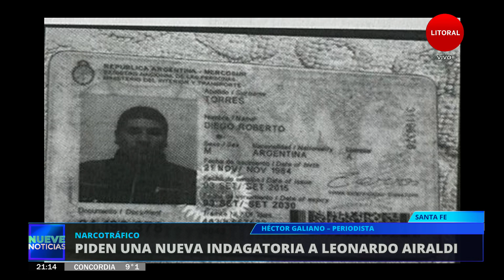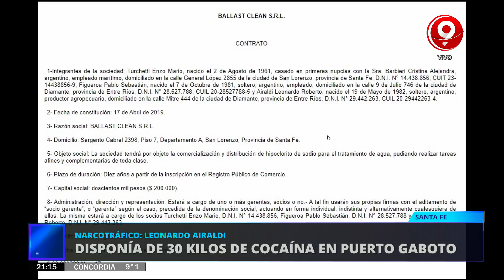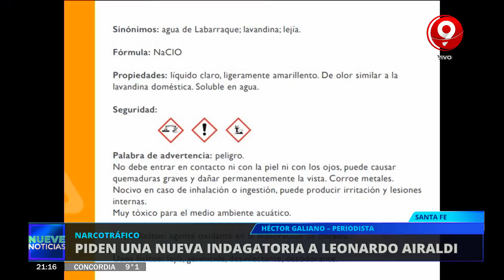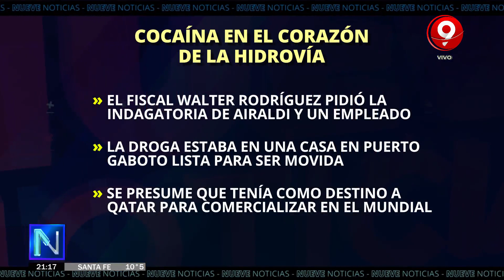Héctor Galiano: sobre el caso de narcotráfico en Diamante